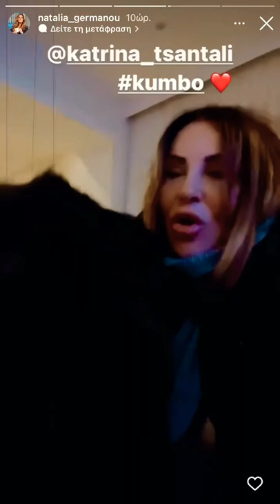Η Ναταλία Γερμανού με τον σκύλο της